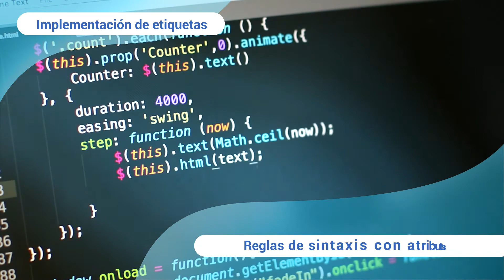HTML5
Este video hace parte del programa Tecnología en Análisis y Desarrollo de Software. Para ver todo el programa de formación te invitamos a estar atento a las fechas de inscripción